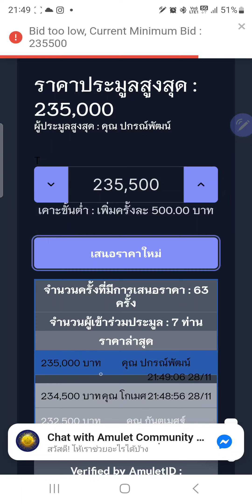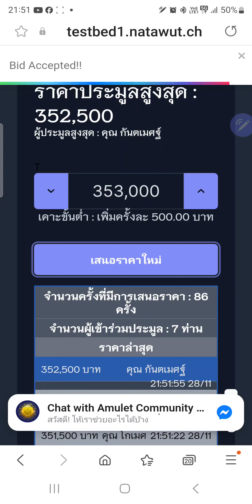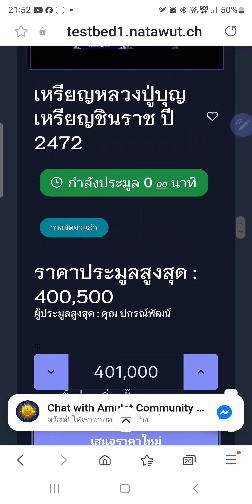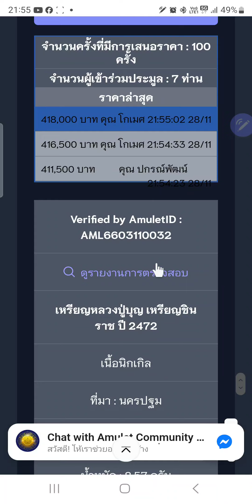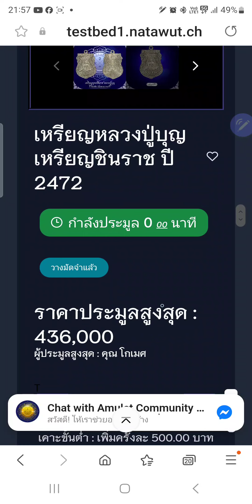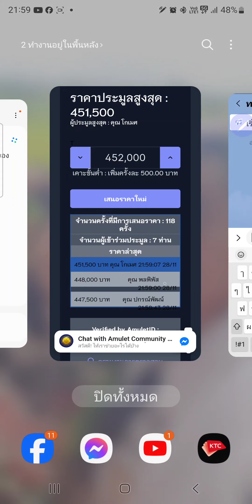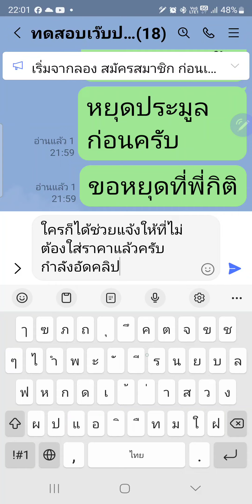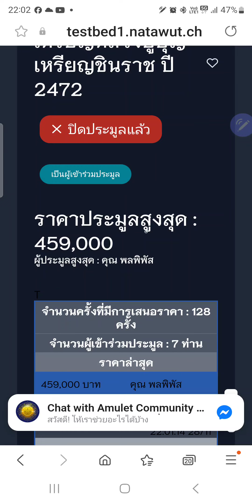ทดสอบระบบประมูลพระเครื่องที่มีมาตราฐานที่สุด ประมูลเห็นๆน่ะครับมีชื่อจริงบุคคลจริงๆตรวจสอบได้ชัดเจน